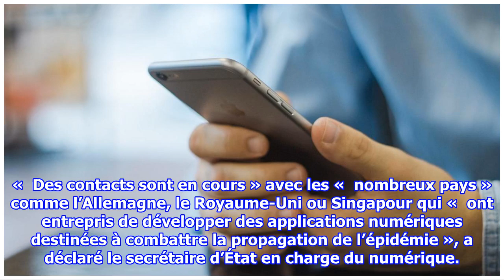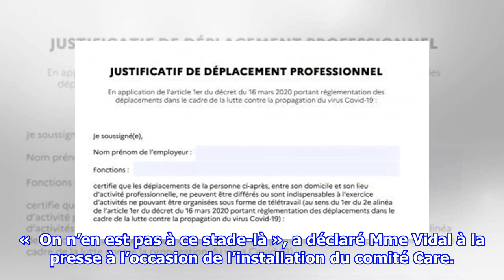Coronavirus: le gouvernement étudie les applis numériques capables de traçage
«  Des contacts sont en cours » avec les «  nombreux pays » comme l’Allemagne, le Royaume-Uni ou Singapour qui «  ont entrepris de développer des applications numériques destinées...